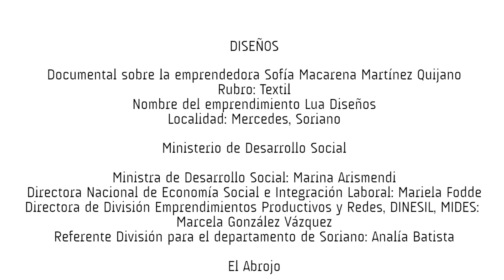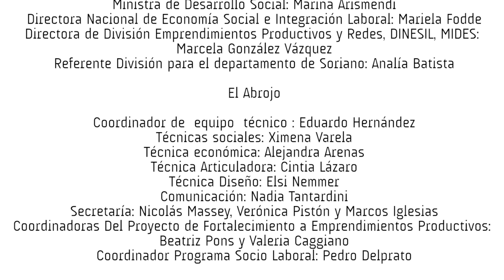"Diseños": la historia de Sofia.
Estos cortos audiovisuales se realizaron en 2017 en el marco del Programa de Fortalecimiento a Emprendimientos Productivos de la Dirección Nacional de Economía Social e Integración Laboral (DINESIL) - MIDES, co-gestionado por El Abrojo. Estos cortos son una muestra de la vida y emprendimiento de Sofía, Héctor, Angélica, Emiliano y Virginia.